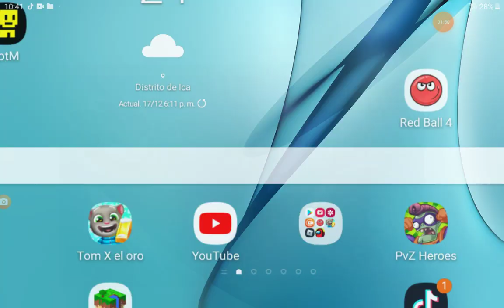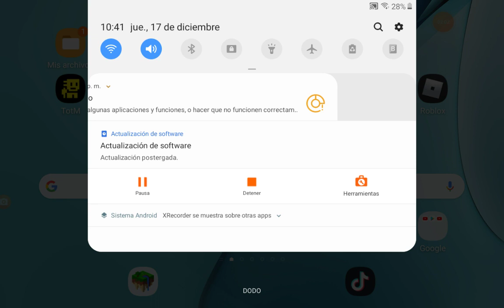17 de diciembre de 2020